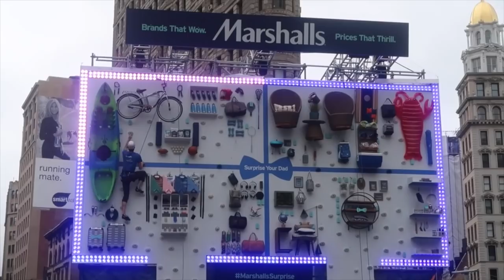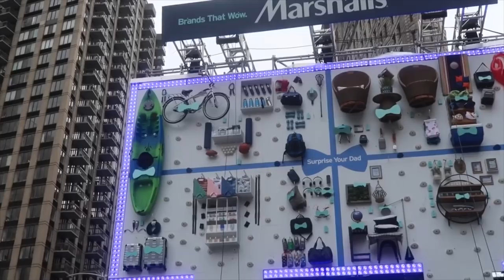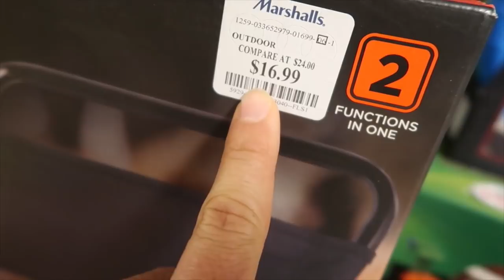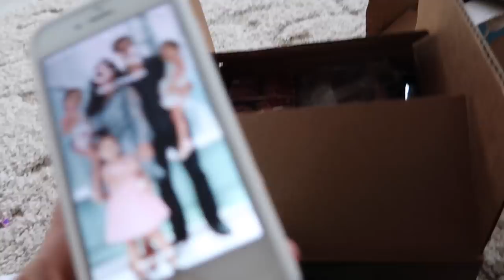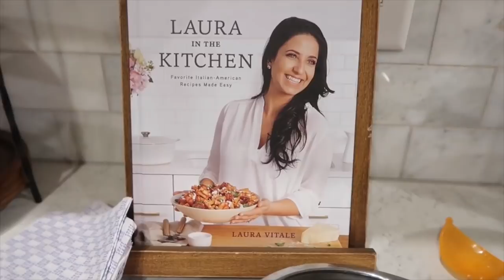FATHER DAUGHTER SHOPPING DATE! - ItsJudysLife Vlogs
Benji and Keira go shopping for father's day gifts at Marshalls, Julianna and Miya donate toys, and I'm so jelly I didn't get to have Laura's dinner!!! Don't forget to "thumbs up" if you enjoy the vlogs.

Judy's Links

Benji's Links

Vlog Camera We Use:

Blendtec Blender